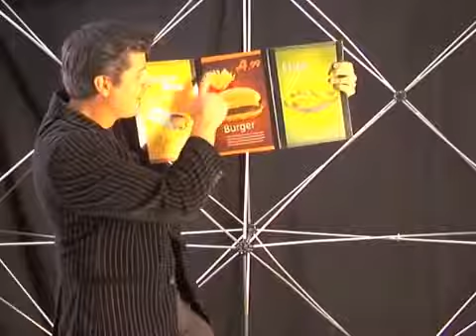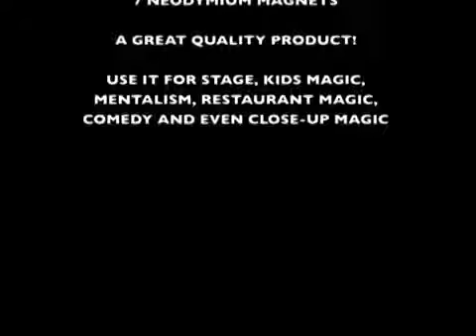FOOD TO GO BY GEORGE IGLESIAS TWISTER MAGIC COM